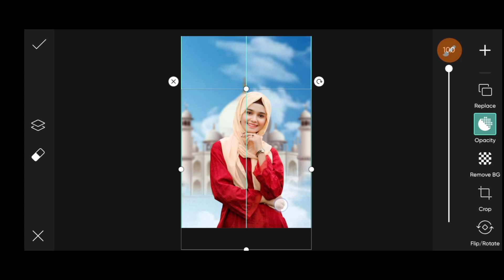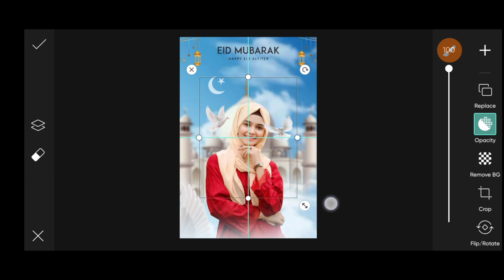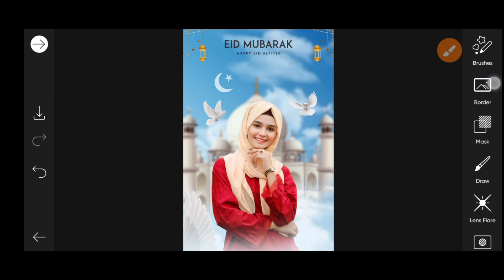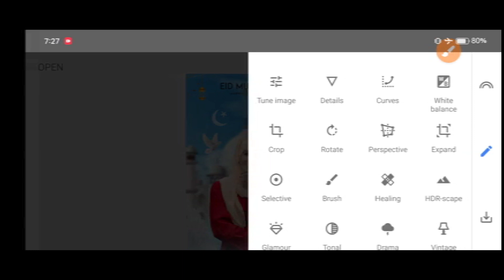Eid ul fitr photo editing 2024 | Eid Mubarak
picsart eid mubarak photo editing
eid ul fitr photo editing
picsart eid photo editing
photo editing
eid photo editing picsart
eid mubarak editing
ramdan eid mubarak
eid ul fitr editing

▶PROFESSIONALS 4k Quality Background Remove

Music Creadit:-
Song: Hamili - Revival